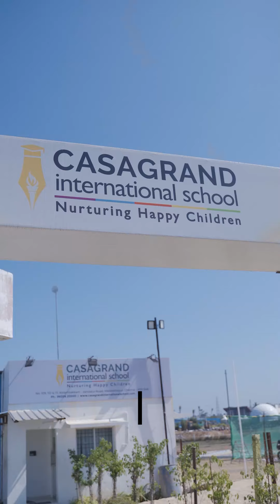The Greatest Living Experience Awaits! Casagrand Suncity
Casagrand Suncity

Luxurious 2, 3 & 4 BHK High-Rise Apartments from ₹52
Lakhs* | Bang on Kelambakkam - Vandalur Road (Opp.
VIT Chennai)

Top Reasons to Invest in Casagrand Suncity:

✔️Phase 1 spans across 13 acres, accommodating a
total of 1402 apartments.

✔️Two Basement + G + 36-floor structure is adorned
with a Contemporary Roman Façade design,
showcasing charming elements like ceremonial domes,
pointed pediments, and Ionic columns, all highlighted
by elegant facade lighting.

✔️A monumental Roman-themed entrance gateway
welcomes into the community – The entrance archway
is beautified with water fountains and a Roundabout
space with Majestic Roman Sculpture.